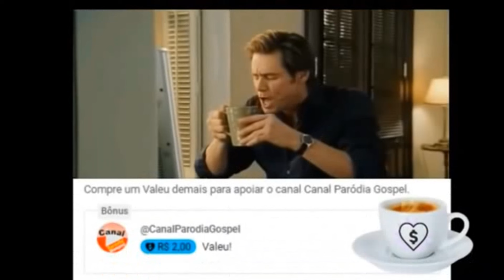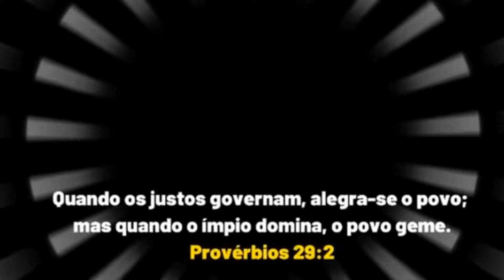HADDAD TENTA CULPAR GOVERNO BOLSONARO - A VERDADE - SÁTIRA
HADDAD TENTA CULPA GOVERNO BOLSONARO -  A VERDADE -  SÁTIRA
PARÓDIA - HUMOR POLÍTICO - SÁTIRA